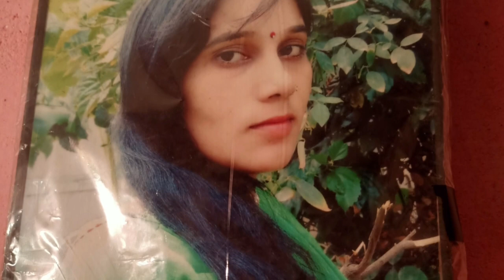ये 5 काम करने वाली औरतो के घर में लक्ष्मी कभी प्रवेश नहीं करती Vastu Shastra